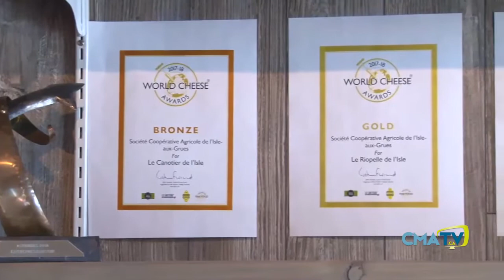Les Belles Histoires - La fromagerie de l'Ile-aux-Grues - Partie 2